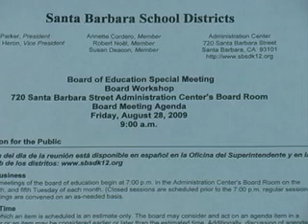August 28, 2009 Santa Barbara Unified School District Board of Education Meeting